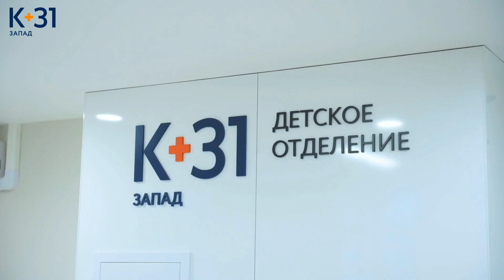🏥 Диагностика и лечение в педиатрическом отделении «К+31» Запад. Педиатрическое отделение. 18+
Педиатрическое отделение «К+31» Запад. ◀ - запишитесь на консультацию к специалистам Клиники «К+31».

► Многопрофильный медицинский центр Москвы «К+31»

Клиника «К+31» на ул. Лобачевского:
м. Проспект Вернадского, ул. Лобачевского, дом 42, стр. 4

Клиника «К+31 Петровские ворота»:
м. Цветной бульвар, 1-й Колобовский переулок, д.4

Клиника «К+31 Запад»: м. Молодёжная, ул. Оршанская 16

► Режим работы - будние дни:
Поликлиническое отделение - с 08.00 до 21.00
Многопрофильный стационар - круглосуточно

► Режим работы - выходные дни:
Поликлиническое отделение - с 09.00 до 18.00
Многопрофильный стационар - круглосуточно

//АВГ310